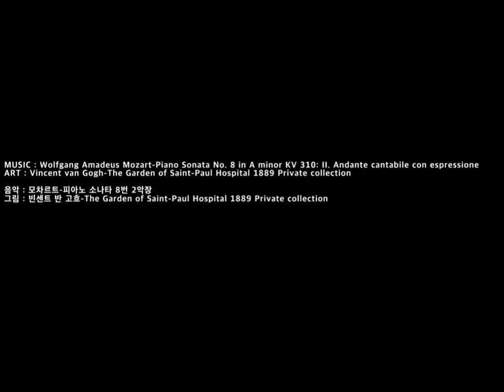모차르트 피아노 소나타 8번 2악장